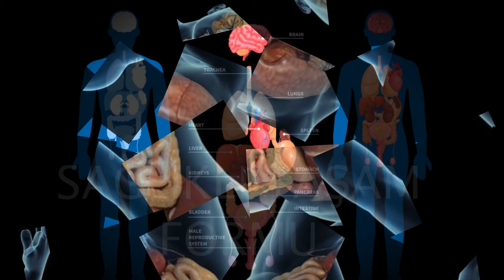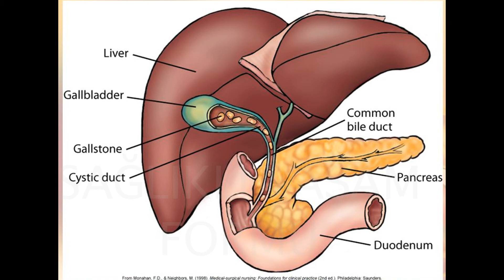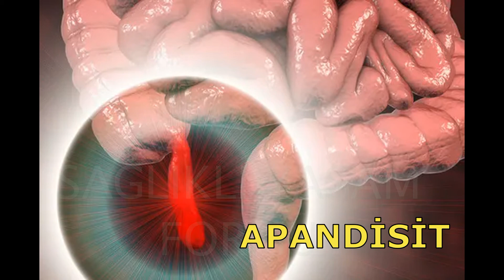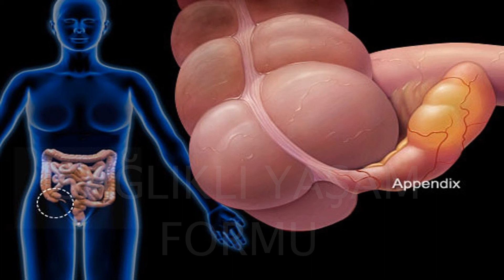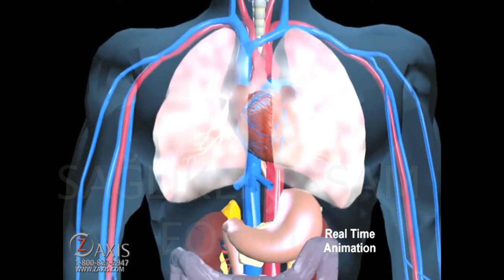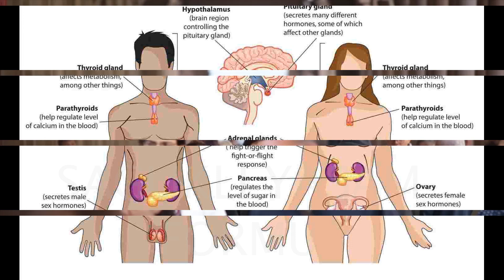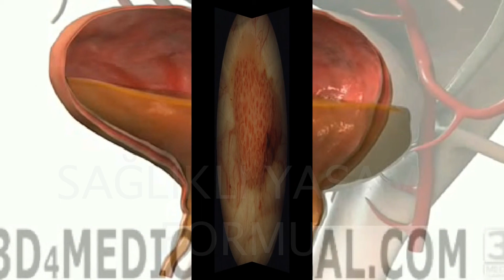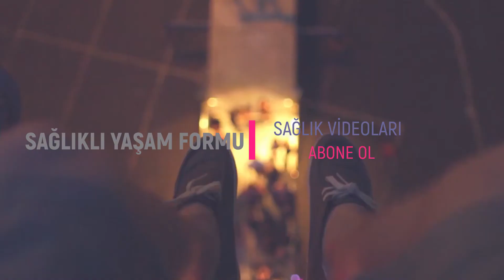İnsan Vücudu Organları Olmadan Yaşaya Bilir Mi? | insan organları belgeseli | İnsan vucudu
insan vücudu organları olmadan yaşaya bilir mi?
Birçok iç organ yaşamımız için hayati önemde ancak bazıları var ki onlarsız da hayatta kalmak mümkün. Bu organlardan bazıları, Safra Kesesi, Dalak, Apandis, Böbrek, Akciğer, Üreme Organları, Kalın Bağırsak, İdrar kesesi, Mide ve Bademcik,sağlıklı yaşam önerileri, sağlık önerileri, sağlık bilgisi, sağlık, Sağlıklı Yaşam videoları izlemek için Abone olun

▶ ORGANLARIMIZ OLMADAN YAŞAYA BİLİRİZ videomuz hoşunuza gittiyse "Beğenmeyi" unutmayın!

                        🔸 OYNATMA LİSTELERİ

                        🔸 TAVSİYE  YOUTUBE KANALLARIMIZ

insan vücudu organları belgeseli, Peki ilk insan ne zaman ortaya çıktı İlk insan topraktan mı yaratılmış, maymundan mı gelmiştir, İnsan beyninin sırları mikrorobot ile keşfedilecek, insan vücudu, fiziksel ve kimyasal yapılardan oluşan bir sistemler bütünüdür, Fasta bulunan 300 bin yıldan eski insan fosilleri, ilk insanların ortaya çıkışını 100 bin yıl geriye çekti, İlk insan Ne Zaman Ortaya Çıktı, İlk insan topraktan mı yaratılmış, maymundan mı gelmiştir, Vücudumuzu Tanıyalım vücudumuzu tanıyalım   sindirim, Kitaplar Diğer Tarçın Vücudumuzu Tanıyalım İngilizce Türkçe Resimli Sözlük Vücudumuzu Tanıyalım izle kategorisindeki kayıtlı çizgi filmler, Vücudumuzu Tanıyalım Vücudumuzu Tanıyalım Mikroplar Vücudumuzu tanıyalım bir yapımdı, Vücudumuzu Tanıyalım Organlarımız Organizma içinde özel görevleri olan vücudun aygıtlarına, insan vücudu organları ve görevleri,iç organlar haritası,iç organlarımız ve görevleri resimli,vücudumuzu tanıyalım resimli,insan vücudu tanıtımı,iç organlar, insan vücudu ile ilgili 76 ilginç bilgi, dünyanın en büyük insan vücudu ne kadar güçlü en güçlü insan dünyanın güçlü insanı dünyanın en kaslı insanı, insan Vücudunun GÜÇ Limitleri En Fazla Ne Kadar İRİLEŞEBİLİRİZ, insan Vücudu Nasıl Çalışır Vücudunuzu tanimanin en eglenceli yolu sayfa kilavuz parça maket Mandolin, Muhteşem İnsan Vücudu Ansiklopedisi, İnsan Vücudu Hakkında Sorular ve Yanıtlar insan vücudunun özellikleri ni yazicam umarim güzel bir yazı olur, insan Vücudu Organları Ve Görevleriiç organları tanıma İç organları tanıma ve işlevlerini söyleme, vücudumuzu tanıyalım organlarımız organizma içinde özel görevleri olan vücudun aygıtlarına  insan vücudu organları ve görevleri iç organlar haritası iç organlarımız ve görevleri resimli vücudumuzu tanıyalım resimli insan vücudu tanıtımı iç organlar  insan vücudu insan vücudu ile ilgili 76 ilginç bilgi kanunu insan gücü en güçlü insan dünyanın güçlü insanı dünyanın en kaslı insanı, çocuklar için vücudumuzu ve organlarımız tanımanın eğlenceli yolu. İç organları tanıma ve işlevlerini söyleme, Doktor olarak; hastaları muayene ederek aynı zamanda iç organları tanıma fırsatı elde ediyorlar, İnsanın Yaratılışı, Türkçe belgesel, embriyo, sperm, yumurta, İnsan Vücudu Belgeseli,İnsan Belgeseli, Hücre, Organ belgesel, zigot, hamilelik, alak, insana, insanın, insanı